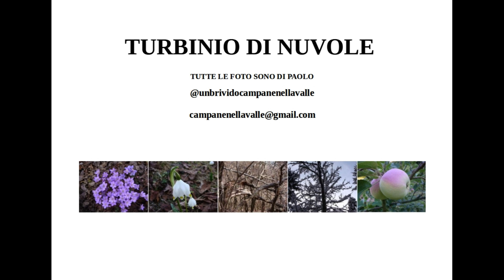TURBINIO DI NUVOLE